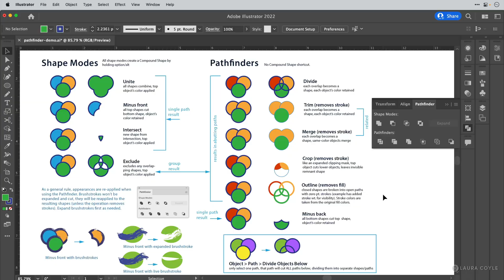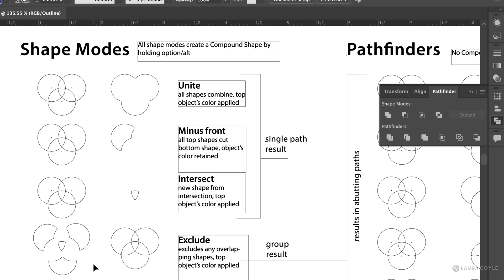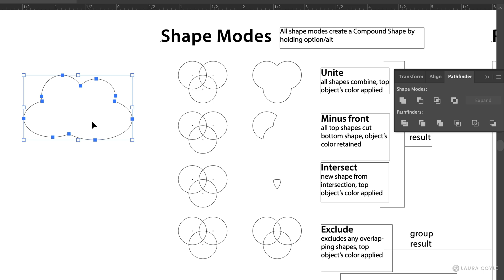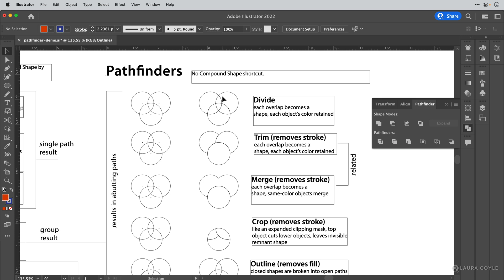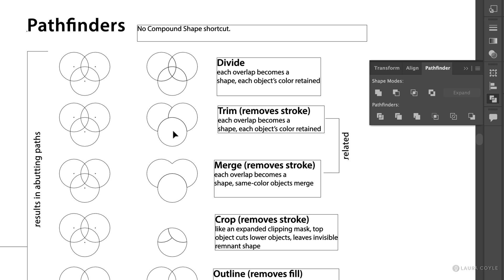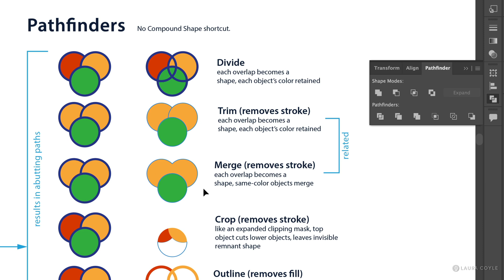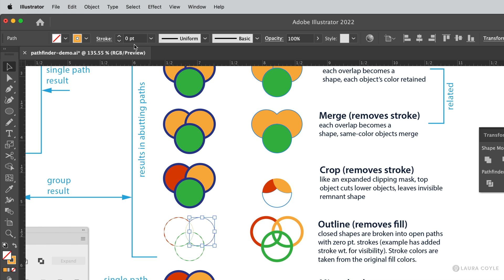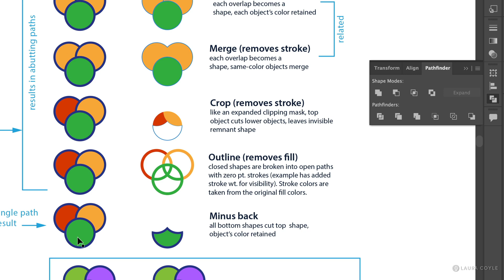Adobe Illustrator Pathfinder Panel Explained! Understand Your Shape-Merging Options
The Pathfinder Panel in Adobe Illustrator is a powerful tool for combining, dividing, and refining shapes—but do you know which options remove strokes, create a single path, or how to make editable compound shapes? This video breaks down every Pathfinder feature with a clear diagram to help you understand the differences.

Whether you're a beginner learning Illustrator or just need a refresher, this guide will help you make the right choices when working with shapes. This is an excerpt from my Heart of Illustrator Course for beginners, where I cover the Pathfinder panel and other essential  Illustrator tools to build a strong foundation.

📌 What You’ll Learn in This Video:
✔ How each Pathfinder mode works (Unite, Minus Front, Intersect, Exclude, and more)
✔ Which options remove strokes or create a single path
✔ How compound shapes keep your design flexible

👩‍🎨 Want to learn Illustrator step by step? Join my Illustrator membership for in-depth courses, live Q&As, and a supportive creative community!

All content by Laura Coyle